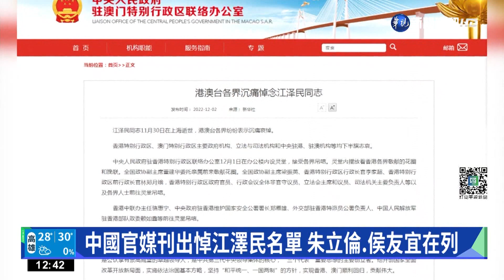中國官媒刊出悼江澤民名單 朱立倫.侯友宜在列｜華視新聞 20221203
96歲的中共前領導人江澤民11月30日離世，新華社報導，台灣各界人士表示悼念，中國國民黨主席朱立倫、新北市市長侯友宜、新黨前主席郁慕明、台灣21世紀基金會董事長高育仁等，以不同形式表達哀悼，國民黨內可能競逐2024總統大位的朱立倫與侯友宜都在列，學者分析，中國藉此與侯友宜拉近關係，也代表2024總統大選，國民黨要提朱立倫還是侯友宜，中國不選邊站。